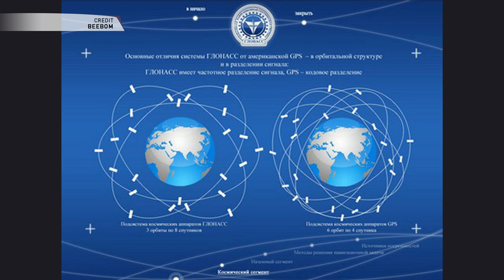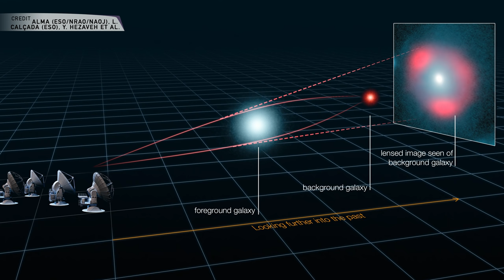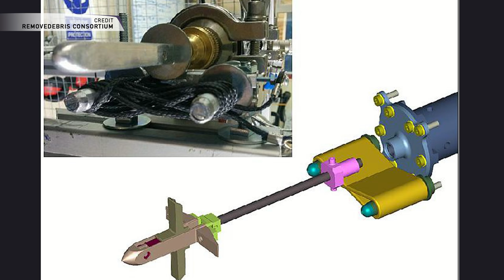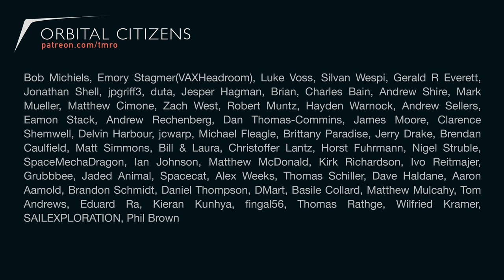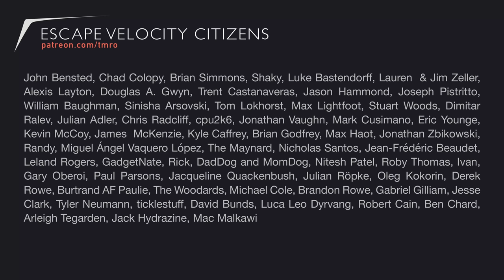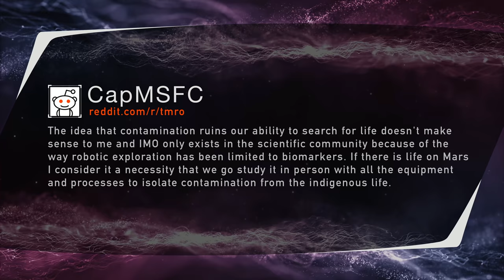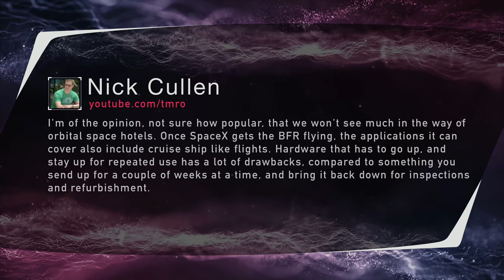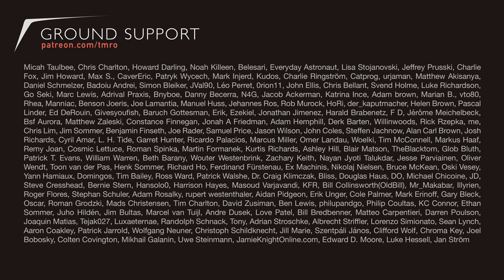TMRO:Space - The evolution of galaxies with Dr. Charles Liu - Orbit 11.25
Dr. Charles Liu joins us to talk about the observable evolution of galaxies, quasar hunting and has some inspiring words about science communication.

Launches:
Russia Launches GLONASS-M Satellite

Space News:
Einstein you genius
B-b-b-blackhole and the jets
The EU is taking down the trash

Twitter.com/TMRO
Facebook.com/TMROTV
YouTube.com/TMRO
Reddit.com/r/tmro
Twitch.tv/TMRO
TMRO.tv

TMRO shows are crowd funded. If you like this episode consider contributing to help us to continue to improve. for funding levels, goals and all of our different rewards!